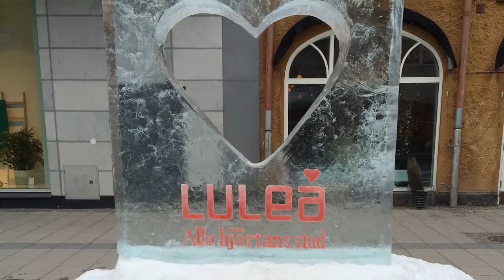⛄Las Esculturas de Hielo más impresionantes | Mejores figuras FROZEN¡¡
►►Os imagináis como se transportan las ESCULTURAS DE HIELO? o como se hacen? A continuación vas a tener una selección imágenes seleccionadas sobre las escultura de hielo o figuras de hielo. Arte con hielo...frozen, paisajes helados... No..empezad a pensar en la mano del hombre con el hielo...ARTE..en el siguiente vídeo vamos a ver el impresionante mundo de las esculturas con hielo. Todo explicado, historia, tradición, arte.

Próximamente nuevos vídeos, no dudar en consultar cualquier cosa referente al canal o a los vídeos.

Espero disfrutéis del vídeo. Agradecería vuestros comentarios. Espero vuestros likes.
Las imágenes seleccionadas están bajo búsqueda con Creative Commons.